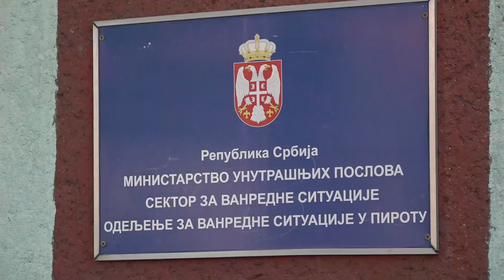USKORO POTPISIVANJE UGOVORA O FORMIRANJU DVD U PIROTU